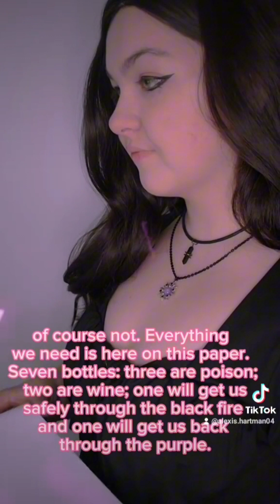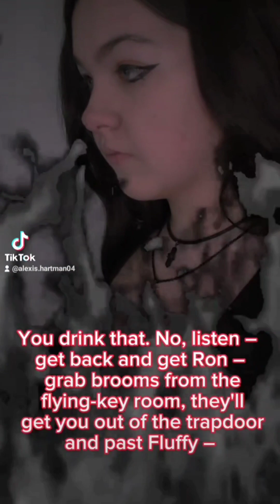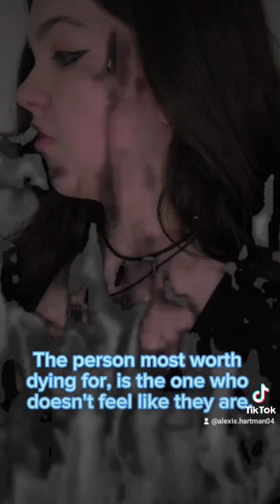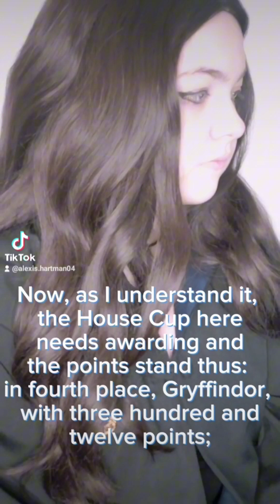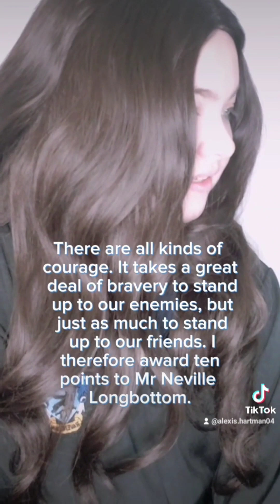Kaja Moore Season one, final part